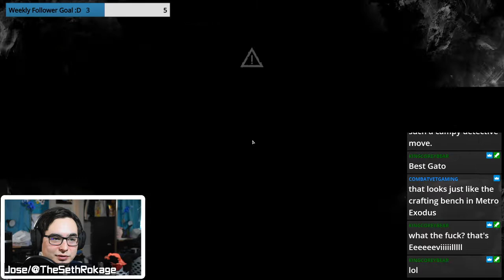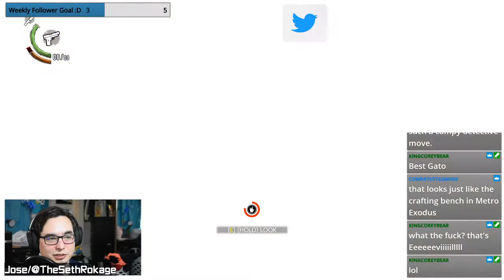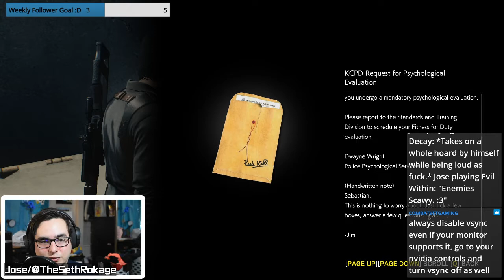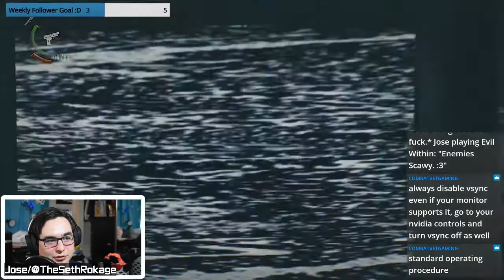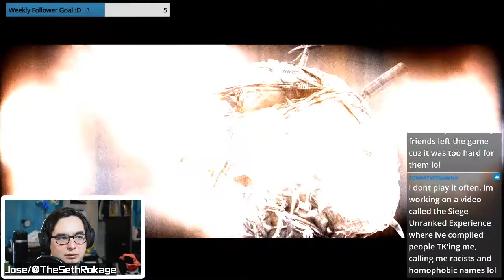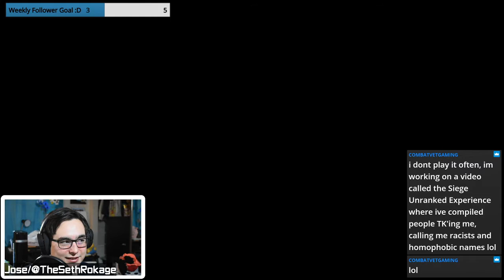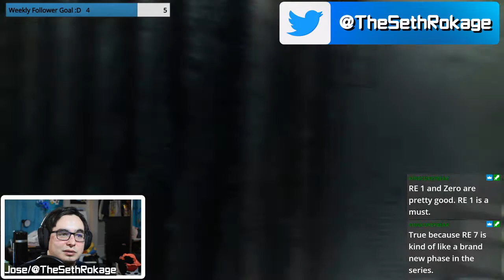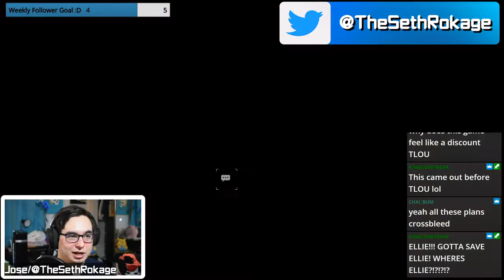This is Game of the Year material | The Evil Within 2 | Livestream #2